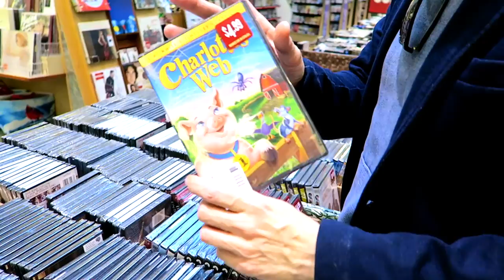OMM 3 - Nintendo Super Mario Run Gameplay | Holiday Shopping | Frosty!!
One minute Monday! HAPPY HOLIDAYS! We're wishing you and family the most merriest of times!

Last minute holiday shopping starts now! Monika and I grab some movies, get our picture with Frosty the Snowman and get some gameplay in with the new IOS game from Nintendo, Super Mario Run at the Apple Store!